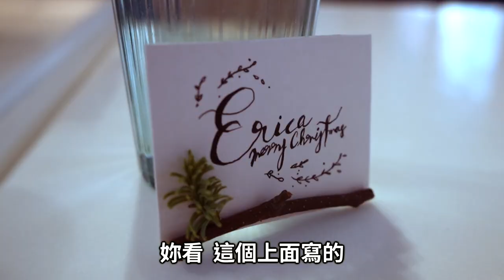提拉米蘇結合法式吐司｜匈牙利帥哥也有嘻哈Rap【美食試吃】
Erica生日快樂！！！
大耳帶Erica去吃生日餐啦 ~
還送上男模呢哼哼
(借花獻佛)
話說，
大家分得出來吐司體跟海綿體嗎.